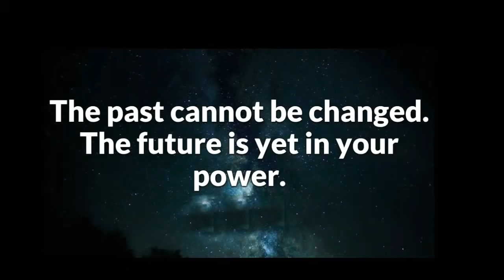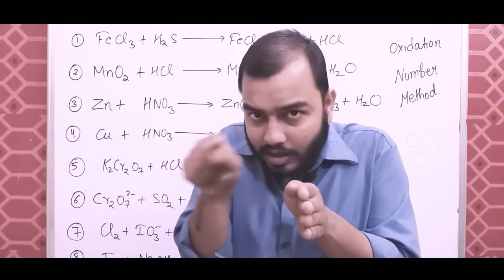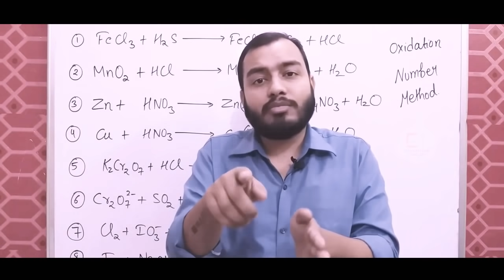Physics Wallah Message for Those Students Who Have Not Studied Anything Yet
Alakh Pandey Sir Message to Those Students Who Have Not Studied Anything Yet...

●Video Credit : Physics Wallah [YouTube Channel]